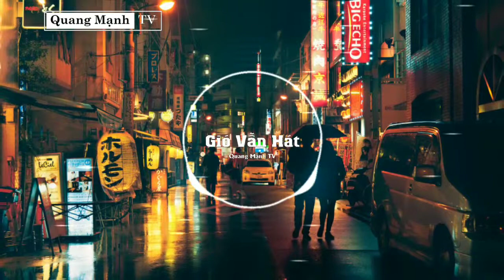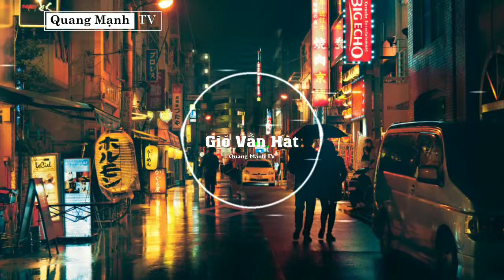Gió Vẫn Hát - Long Phạm | MV Lyrics HD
Cảm ơn và chúc các bạn có những phút giây thư giãn tuyệt vời.

► _Quang Mạnh TV _ là kênh nhạc - Quang Mạnh TV là kênh giải trí âm nhạc tại Việt Nam. Giới thiệu đến người xem những bản nhạc mới và hot nhất thị trường âm nhạc hiện nay. Hãy đồng hành cùng với Quang Mạnh TV để thưởng thức những sản phẩm âm nhạc tuyệt vời nhất.

©Nếu có bất cứ thắc mắc, khiếu nại nào về bản quyền hình ảnh cũng như âm nhạc có trong video mong chủ sở hữu liên hệ trực tiếp với tôi

© Vấn Đề Bản Quyền : Hình Ảnh & Âm Thanh.
Bản quền KHÔNG thuộc hoàn toàn về tôi. Vì thế nếu chủ sở hữu bản quyền hình ảnh hoặc âm thanh trong video của tôi có yêu cầu nào xin vui lòng liên hệ với tôi, để tôi có thể xử lý theo yêu cầu của bạn.

▶ Luy Ý : Vui Lòng Không Reup Video Trên Kênh " Quang Mạnh TV ✓
- Không Report Lẫn Nhau, Mình Luôn Xem Các Kênh Khác Tôn Trọng Thành Quả Của Họ Và Luôn Học Hỏi Và Phát Triển, Hy Vọng Các Bạn Cũng Như Vậy.

- Các Bạn Có Thể Quảng Cáo Kênh Hoặc Kêu Gọi Mọi Người Vào Xem Kênh Của Các Bạn Mình Không Ý Kiến, Và Ủng Hộ.
- Mình Rất Sẵn Lòng Hợp Tác Để Phát Triển Cùng Nhau. Xin cảm ơn  ✓